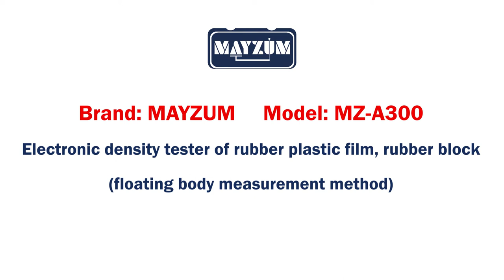MZ-A300 Rubber Plastic Float Densimeter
MZ-A300 rubber and plastic densitometer is the new upgrade multi-function density measurement instrument,which has been researched and developed for a long time;It has the function of reading density value instantly,also the abrasion loss of relative volume,DIN,ARI,AKRON,expansion rate,change rate of quality and volume can be displayed.this machine has been applied widely and covered the whole rubber plastic industrial chain.

Application: Rubber,plastic, tyre,shoe materials,macromolecule,composite materials,elastic materials,conveyer belt,transmission belt,soft synthetic leather,leather,new materials researching laboratory

Principle: ASTM D792, JIS K6268, ISO 2781, ISO 1183

Shenzhen Qunlong Instrument Equipment Co,.Ltd
Address: Floor 4,Plant 1, Daerxun Ind. Zone, Shangmugu Community , Pinghu Street, Longgang District, Shenzhen, Guangdong, China 518111
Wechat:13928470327